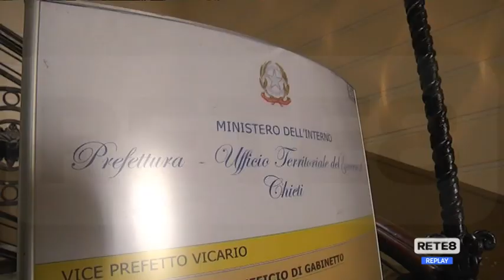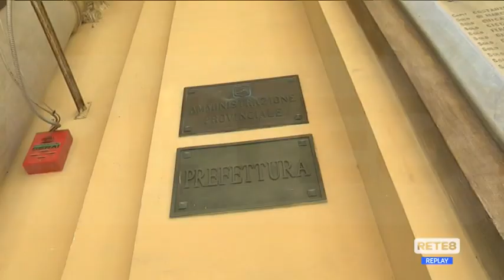Francavilla al Mare - Fuochi, corsa contro il tempo